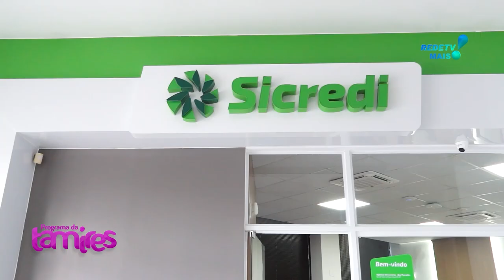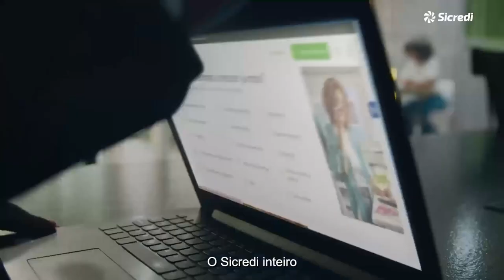Inauguração Sicredi Big planalto em Umuarama mais um Sicredi perto de você.